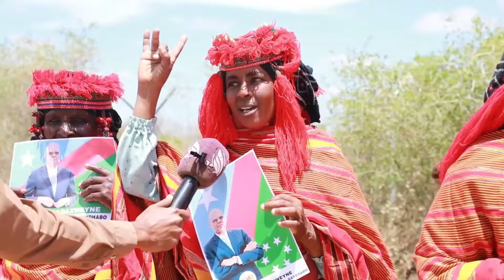CUQUUBADA TAAGAN LAFTAGAREEN IYO XASAN SHIIKH (4794)